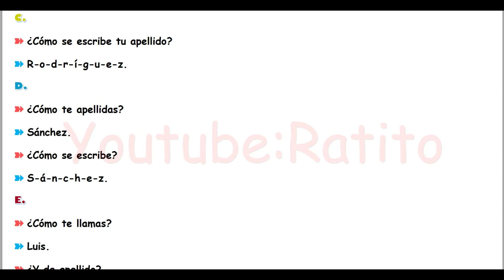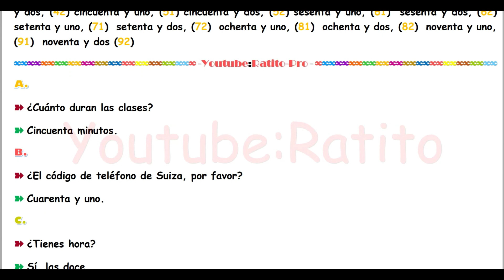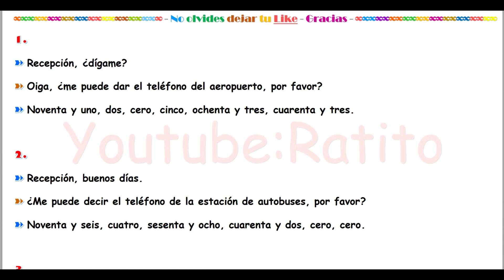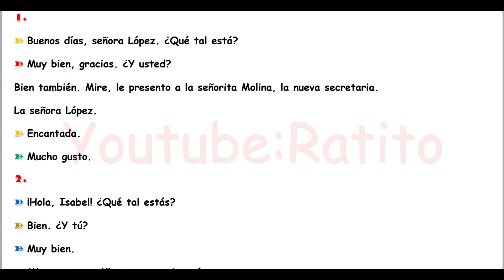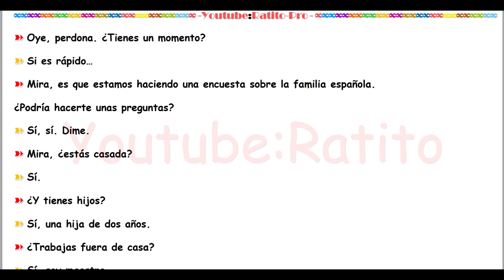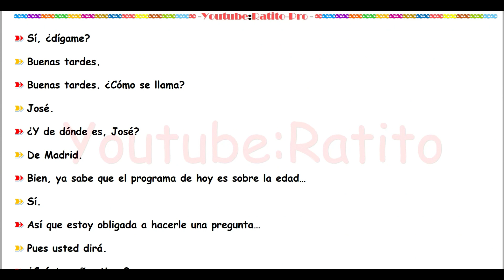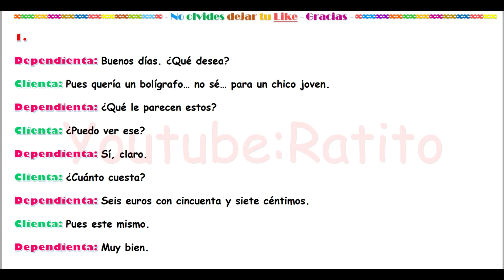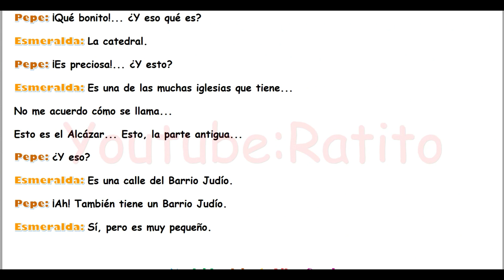Conversaciones para aprender español I Nivel A1 I Learn Spanish I 12